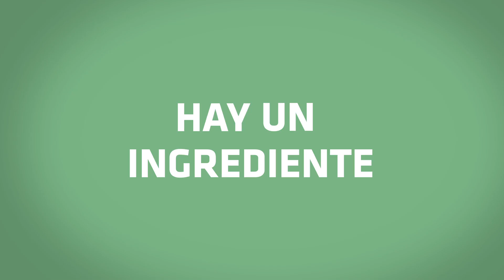Mayonesas, salsas y margarinas para chefs | Soluciones profesionales Risso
¿Sabes qué ingrediente comparten los chefs y Risso? LA CREATIVIDAD. Y es que si la creatividad de los chefs no tiene límites, ¡la gama Risso tampoco!

Descubre el nuevo spot de Risso y sumérgete en un creativo y delicioso mundo de sabor con una amplia variedad de mayonesas, salsas, preparados vegetales, margarinas y grasas para cocinar.